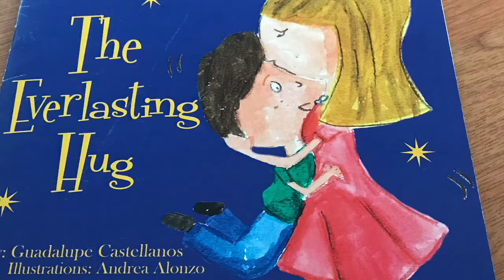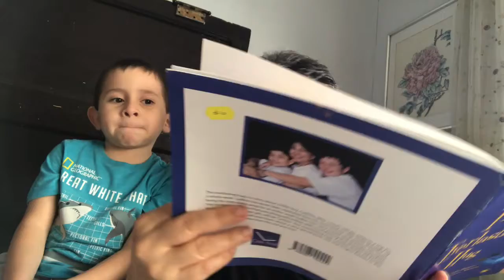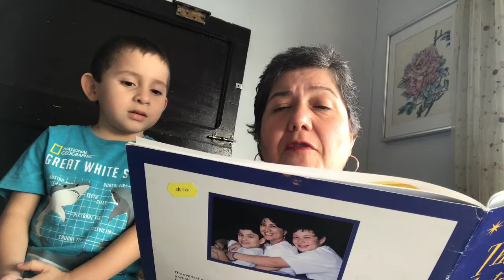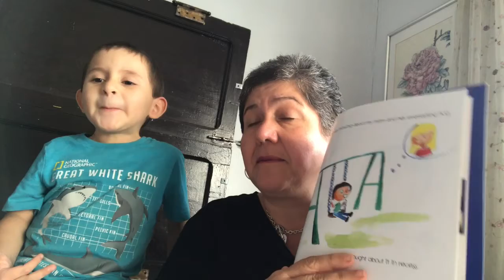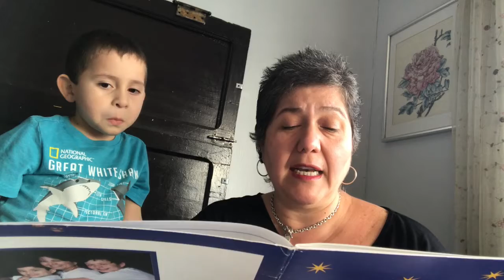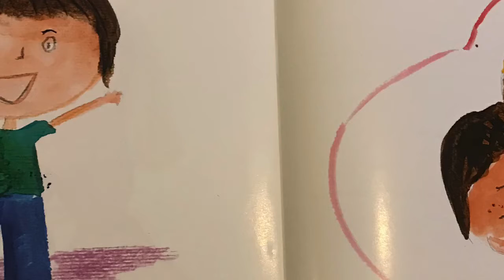Everlasting Hug by Guadalupe Castellanos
This book I bought at FILGUA and it is from Salvadorean author and illustrator.

In this abrazoless (hugless) world we are living in now. I think often of those hugs I so much long for.

En este mundo hugless (sinabrazo) en el que estamos viviendo. Pienso seguido en esos abrazos que añoro.

Este libro lo compre en FILGUA está en español e inglés y no pude resistir comprarlo en inglés. Es de una autora salvadoreña.